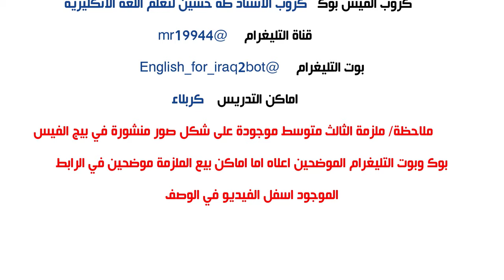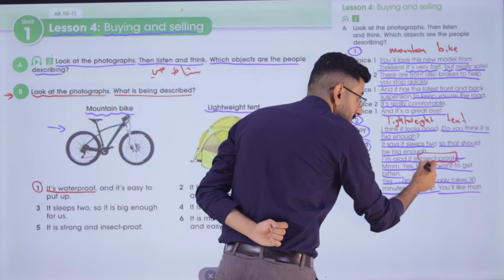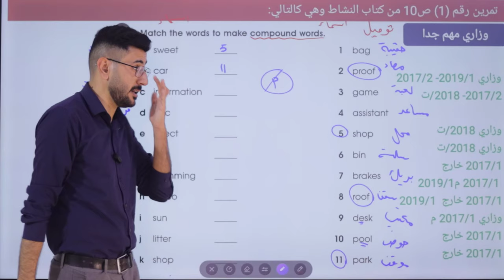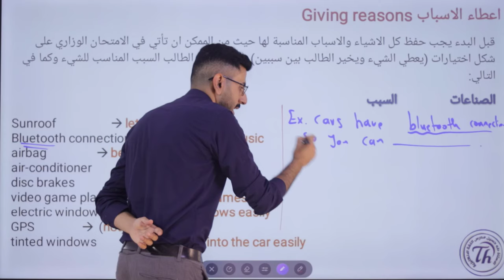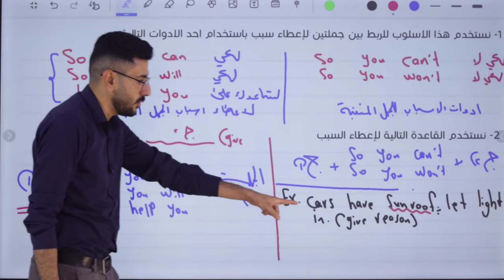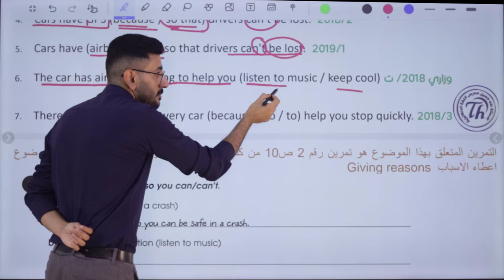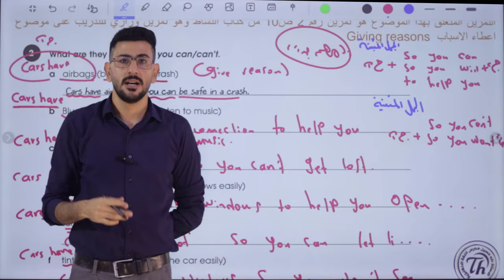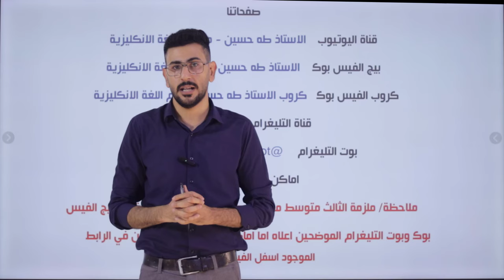انكليزي الثالث متوسط المنهج الجديد/ اليونت الاول الدرس الرابع/ اعطاء الاسباب والاسماء المركبة/ أ طه